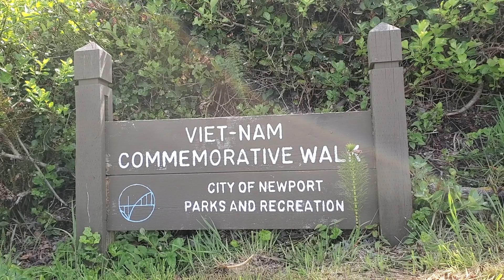Relaxing day walk at Nye beach, Newport OR.